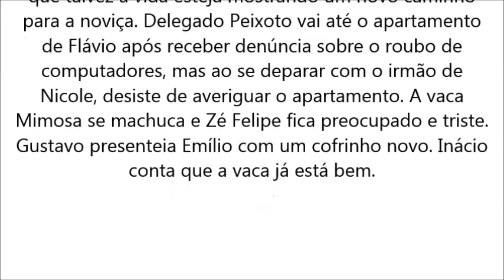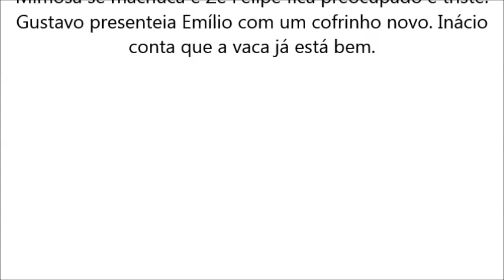Carinha de Anjo, nesta segunda feira, 09 de janeiro, saiba oque acontecerá